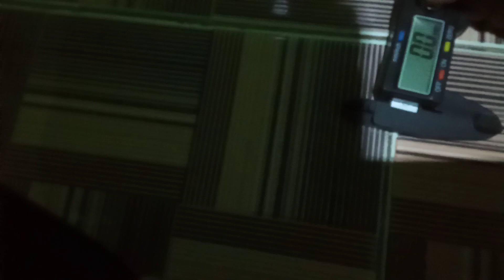REVIEW SIGMAT DIGITAL (wajib harus punya) GULUNG SPUL.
wajib punya sigmat digital untuk membuat spul spekear review sigmat digital,untuk membuat spul sangat mempengaruhi ukuran tembaga yang di pakai dan diametet spul.